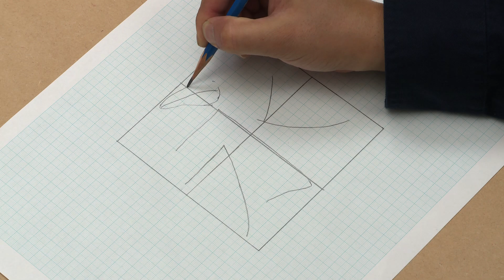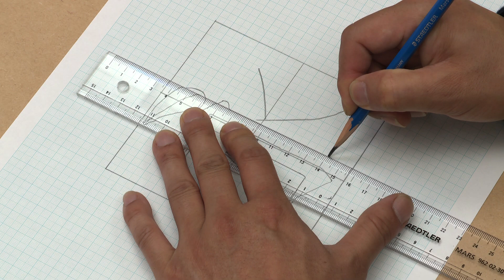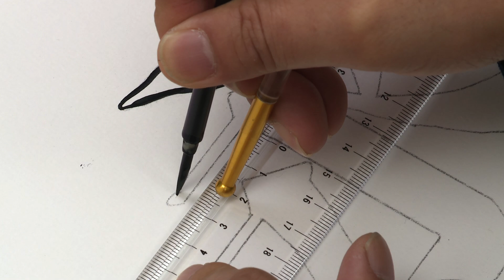レタリングの基本（5分26秒）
レタリングの手順を紹介します。
明朝体を書く基本的な方法です。